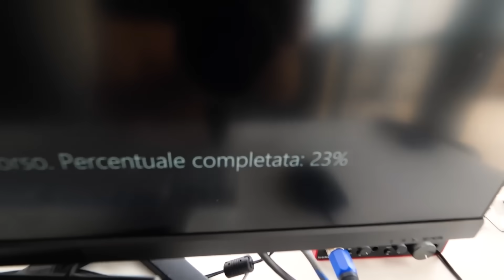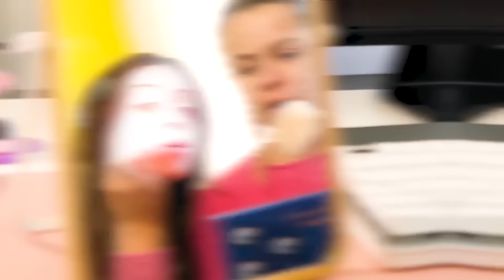3 STORIE DI NINNA CHE É SVENUTA E SI SENTE MALE!! HA VOMITATO🤕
3 storie di Ninna e Matti con Ninna che è svenuta e si sente male! Nel video di oggi Matti costringe Ninna a fare il bagno nella loro piscina della villa estiva ma mentre nuota Ninna si sente male e matti la salva! Ninna è svenuta in piscina e cade e si fa male!